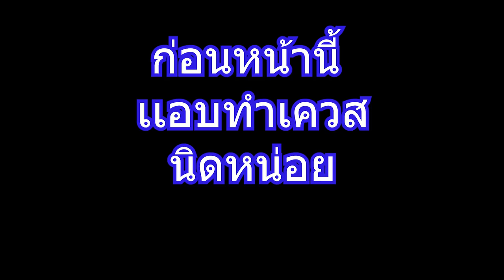7 days to die - ตอนที่ 9 - เพื่อนคู่หูรู้ใจ (มีต่อนะ)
7 Days to Die is an open-world game that is a unique combination of first-person shooter, survival horror, tower defense, and role-playing games  เกมเเนวเอาชีวิตรอดในโลกหลังโลกกาวินาศที่เต็มไปด้วยซอมบี้ จัดกันเลยกับ 7DTD ภาค 3 (มั้งนะ) กับ พี่หมิว(ปลาทู)เเละคุณวันนาบี (เพื่อนกัน)